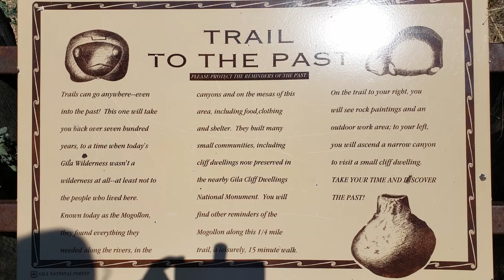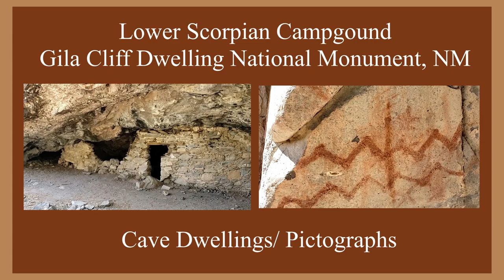Cave Dwellings/ Pictographs Lower Scorpion Campground, Gila Cliff Dwelling NM, New Mexico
The National Park Service defines pictographs as “images and designs made by painting on rocks or in caves. Petroglyphs images were created by carving, engraving, or scratching the rock’s surface in order to reveal the lighter layers beneath.